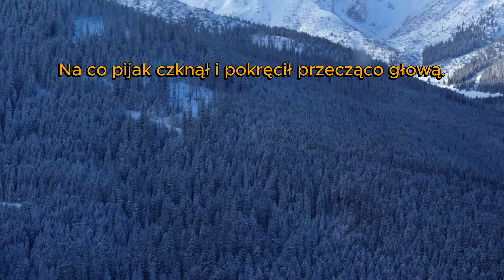Dowcip dnia! ⭐0140⭐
Proboszcz spotkał pijaka nad rzeką...

Dowcip dnia! Tak, dla was na poprawę humoru.